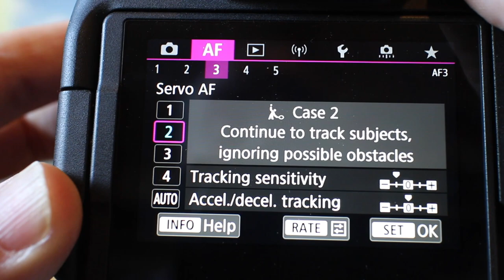Eos R6 focus weirdness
What's going on with the focus on my Canon EOS R6 with EF 17-40mm L f4.0 lens?